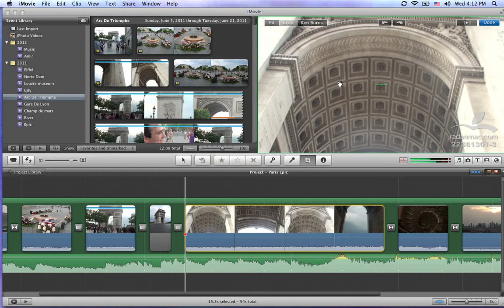24. Apple iMovie Crop and Ken Burns Rotation - Persian